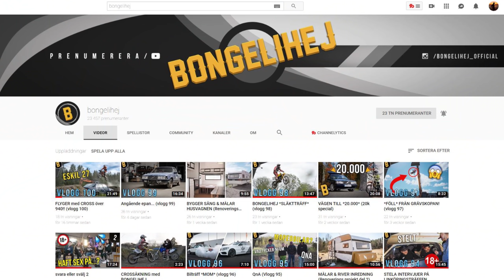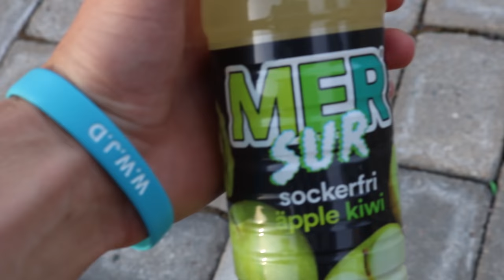HOPPAR ÖVER EN BIL - BONGELIHEJ VLOGG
KÖP MIN MERCH HÄR!! :D

GÅ ÄVEN MED I MIN FB GRUPP FÖR ALLA SORTERS MOTORCYKEL-ENTUSIASTER!